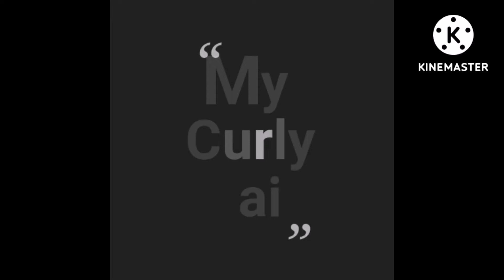My Curly Hair/Tine's VIDEOS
My Curly Hair.